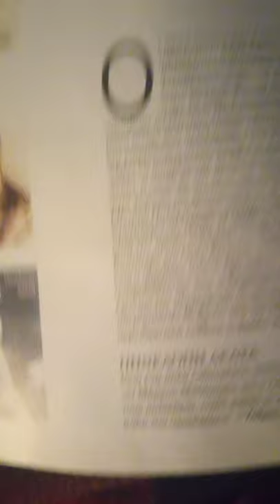Φαντάσου, Χριστούγεννα στο Μεσολόγγι το 1822°και παραπονιομαστε τώρα εμείς.